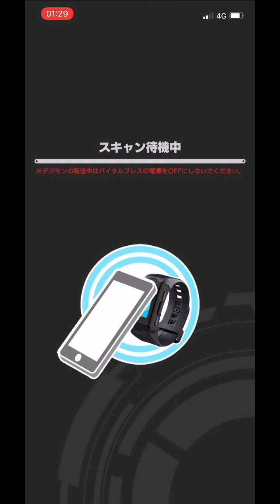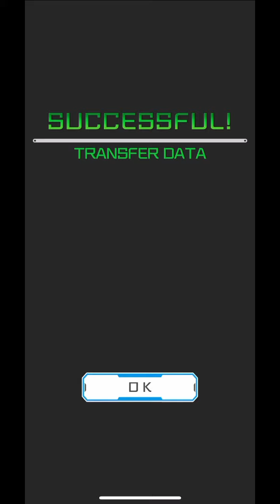Digimon Vital Bracelet Lab - Journal Log #6.4 WereGarurumon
Digimon: WereGarurumon (ワーガルルモン)
Stage: Perfect 完全体
Attack: Kaiser Nail (カイザーネイル)
Type: Beast Man 獣人型
DiM series: Vol. EX Gabumon

Digimon Reference Book: A Beast Man Digimon that evolved from Garurumon and gained the ability to walk on two legs. Its speed dropped as a result of turning bipedal, but it became a Commando Type Digimon with stronger offensive and defensive power, as well as developed a tactical nature. Its kicking techniques, which it unleashes using the leg strength it retained from when it was a Garurumon, are quite strong, and its jumping ability contends for first or second place among Digimon. Also, it is fiercely loyal and has a reliable nature, faithfully executing any task ordered by its master. Its Special Move is cutting the opponent to pieces with the sharp claws on both of its hands (Kaiser Nail).

Additional Notes: WereGarurumon's sprites were really cool when he first appeared in Nightmare Soldier in 1999 on the Digimon Pendulum. Now his colored rendition looks even better.

I have decided to include the description from Digimon Reference Book in case people are interested in knowing more about the Digimon and for easy reference. The description should be similar to what you see in the VB Lab App.

Credits for Music:
3Xtreme by Taylor McClam
THEMES - Bright
THEMES - Modern
THEMES - Simple